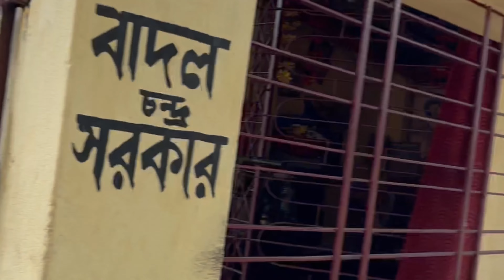Jamai Sasthi special vlog ll জামাইষষ্ঠী স্পেশাল॥❤️🤗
📌. Piu Instagram-